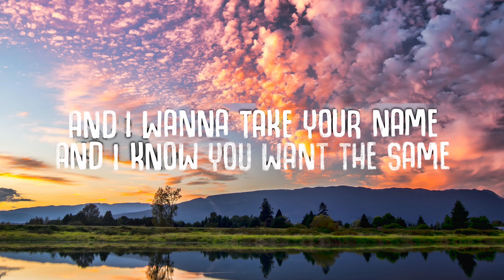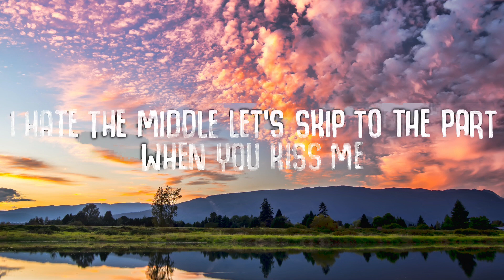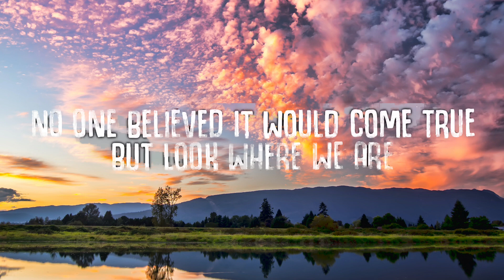Lauren Spencer Smith - That Part (Lyrics)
🎤  Lyrics:
We’ve only been dating for year

So ask me any question

So I’m wishin’ on 11s
That we both meet up in heaven
And fall in love again
Just like the first time

Oooo
Oooo
Oooo